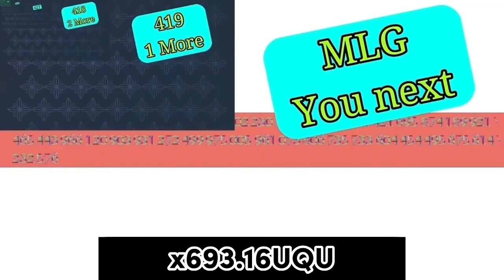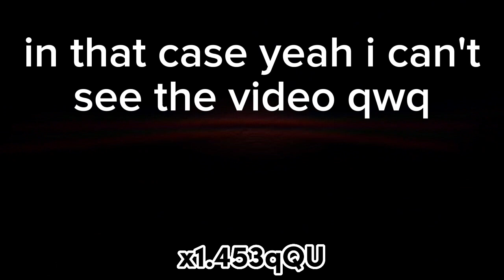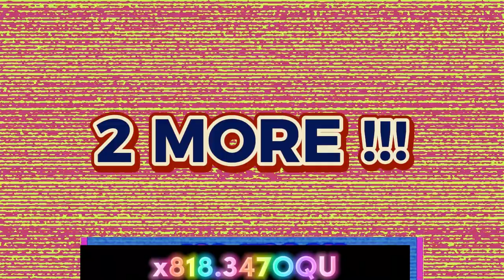SEWMEATO continues to 3.273 novemquadragintillion / 500 EXPORTS !!! (Speed)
we reached half of 1,000 tho...
kinda looked like my 2021-styleish.. idk